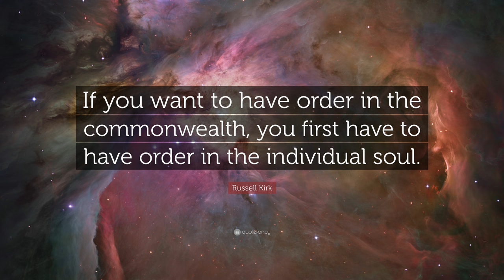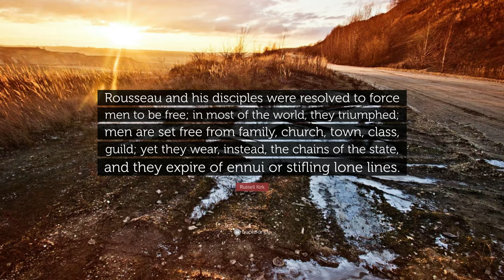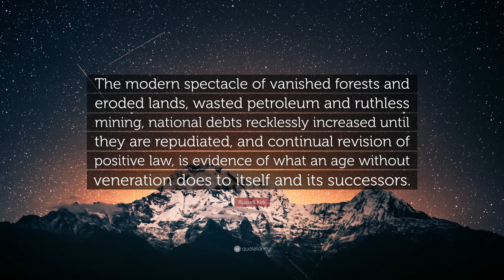TOP 20 Russell Kirk Quotes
“I am a conservative. Quite possibly I am on the losing side; often I think so. Yet, out of a curious perversity I had rather lose with Socrates, let us say, than win with Lenin.”
— Russell Kirk (00:00)

“Real literature is something much better than a harmless instrument for getting through idle hours. The purpose of great literature is to help us to develop into full human beings.”
— Russell Kirk (00:07)

“Politics moves upward into ethics, and ethics ascends to theology.”
— Russell Kirk (00:14)

“And Burke, could he see our century, never would concede that a consumption-society, so near to suicide, is the end for which Providence has prepared man.”
— Russell Kirk (00:21)

“If you want to have order in the commonwealth, you first have to have order in the individual soul.”
— Russell Kirk (00:28)

“The libertarian thinks that this world is chiefly a stage for the swaggering ego; the conservative finds himself instead a pilgrim in a realm of mystery and wonder, where duty, discipline, and sacrifice are required-and where the reward is that love which passeth all understanding.”
— Russell Kirk (00:35)

“Not by force of arms are civilizations held together, but by subtle threads of moral and intellectual principle.”
— Russell Kirk (00:42)

“A society which denies the heart its role becomes, in very short order, a heartless society.”
— Russell Kirk (00:49)

“The aim of any good constitution is to achieve in a society a high degree of political harmony, so that order and justice and freedom may be maintained.”
— Russell Kirk (00:56)

“We ought not to endeavor to revise history according to our latter day notions of what things ought to have been, or upon the theory that the past is simply a reflection of the present.”
— Russell Kirk (01:03)

“Rousseau and his disciples were resolved to force men to be free; in most of the world, they triumphed; men are set free from family, church, town, class, guild; yet they wear, instead, the chains of the state, and they expire of ennui or stifling lone lines.”
— Russell Kirk (01:10)

“The natural law is an instrument for progress, not a weapon of revolution.”
— Russell Kirk (01:17)

“The ACLU has been able to harass out of existence public expressions of faith.”
— Russell Kirk (01:24)

“Sudden and slashing reforms are as perilous as sudden and slashing surgery.”
— Russell Kirk (01:31)

“Every right is married to a duty, every freedom owes a corresponding responsibility.”
— Russell Kirk (01:38)

“Men cannot improve a society by setting fire to it: they must seek out its old virtues, and bring them back into the light.”
— Russell Kirk (01:45)

“Nothing is more conservative than conservation.”
— Russell Kirk (01:52)

“The modern spectacle of vanished forests and eroded lands, wasted petroleum and ruthless mining, national debts recklessly increased until they are repudiated, and continual revision of positive law, is evidence of what an age without veneration does to itself and its successors.”
— Russell Kirk (01:59)

“If the state – and within the state, the judiciary particularly – harasses and undermines the Church, in any society the state undoes itself.”
— Russell Kirk (02:06)

“The Secular City, having legislated and litigated itself out of any entanglement with the City of God, would be a hell upon earth .”
— Russell Kirk (02:13)